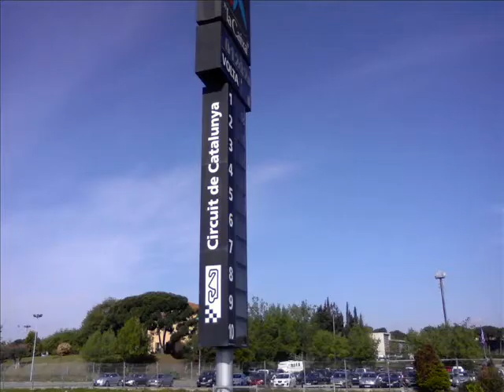Cervia de les garrigues a montmelo World Series by Renault Montmelo 18 4 2009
3 amigos a pasar el dia andando como tonto de aqui pa alli en montmelo. PERO ESTUBO BIEN jejejeje.